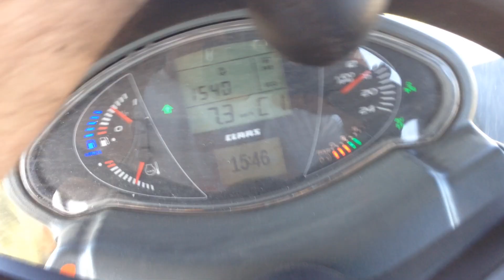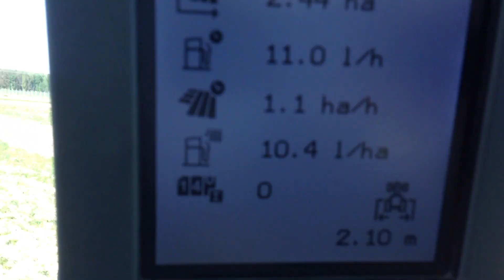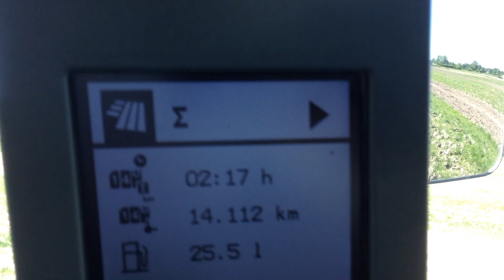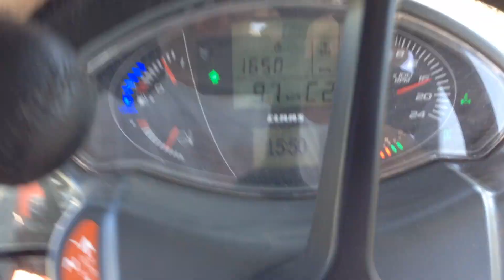#4 Claas Arion 440 orka pod grykę ekologiczną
Postanowiłem nagrać vlog.